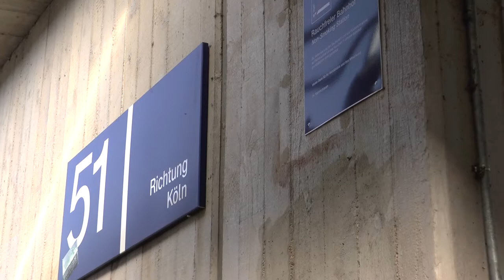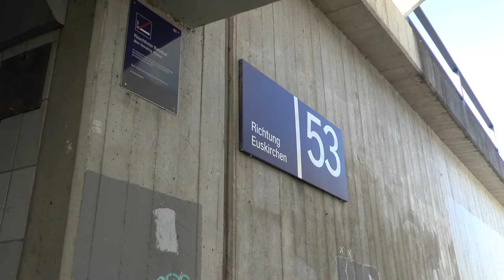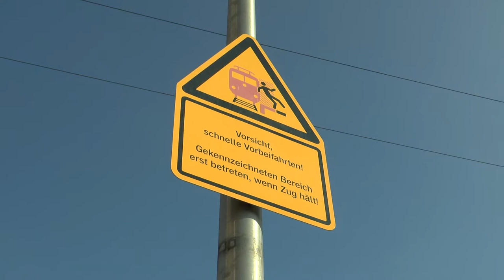🚉 Hürth Kalscheuren🚆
Die Medienstadt Hürth.
Habe Euch ein paar Eindrücke des Bahnhofs Hürth mitgebracht.

Galerie: ▶️

▶️ Mein Equipment: ◀️

Video in Hürth Kalscheuren (Deutschland) gedreht.
Aufnahme: April 2019
Text: MB
Kamera: MB